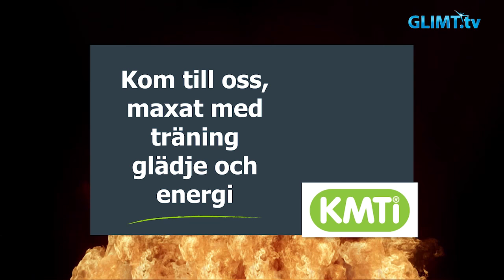Rallyspecial 2017 – Mats Jonsson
”Det blir till en livsstil. Det går ju inte att komma ifrån efter 40 säsonger”, säger Mats Jonsson i vår nästa intervju i Glimt Sports rallyspecial. Mats började köra rally 1976 och har blivit svensk mästare 17 gånger. 1992 och 1993 vann han Svenska Rallyt med Toyota.
I Rally Sweden Historic kommer Mats att köra en Mazda 323 4x4 från 1990.
Programledare är Lennart Eriksson och bredvid honom vår rallyexpert Bror Danielsson.